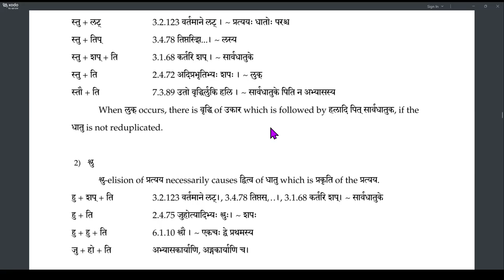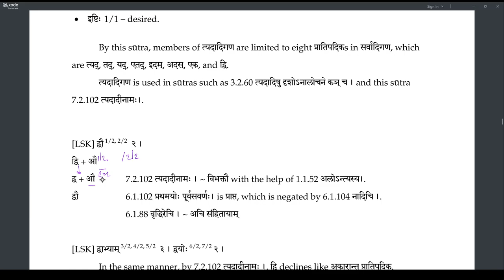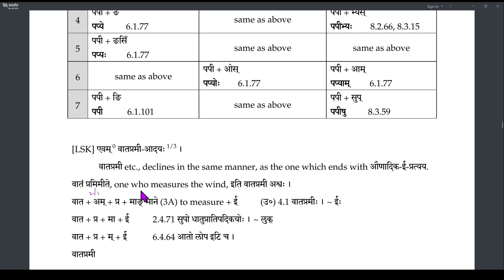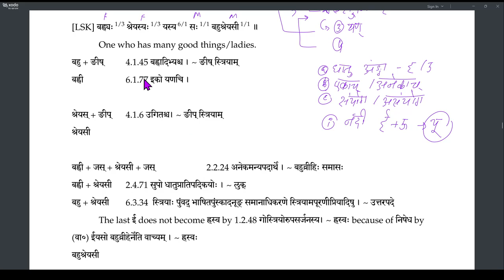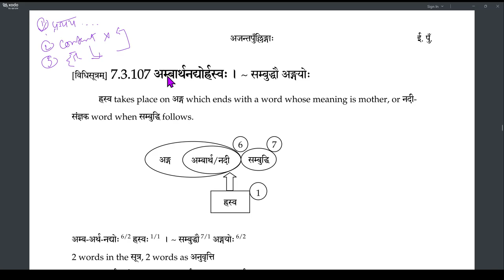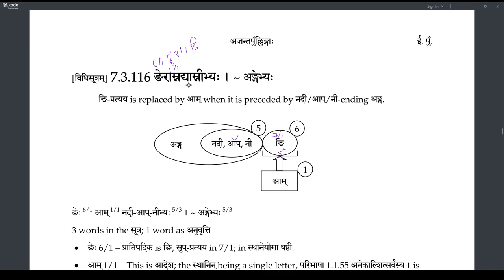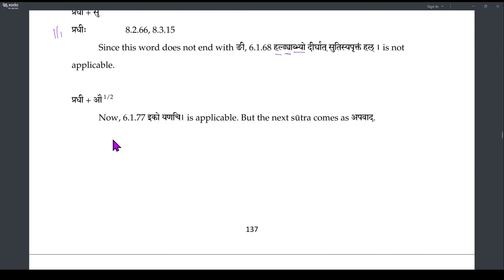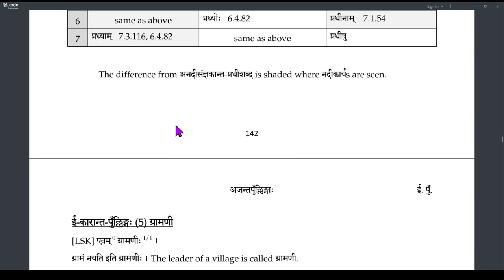Laghu recap 12 AjantaPullinga (191-201)